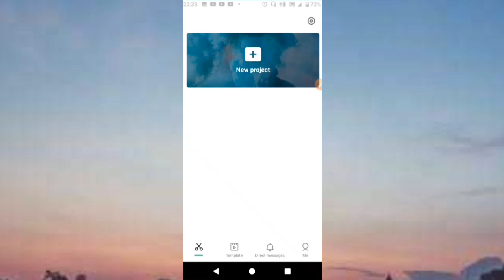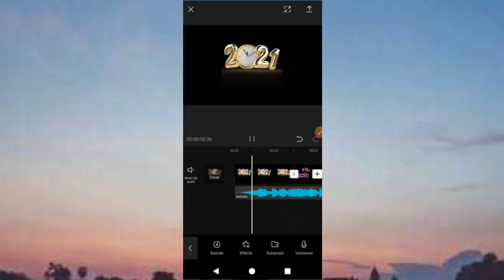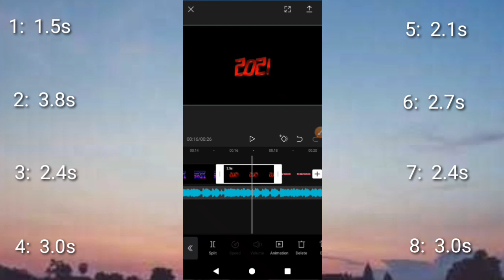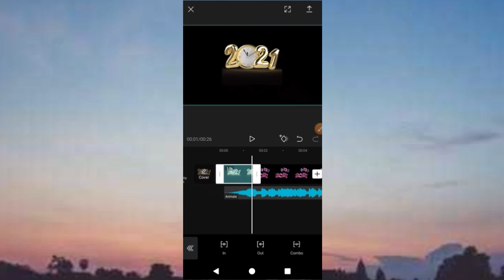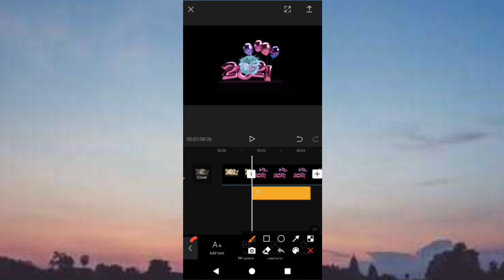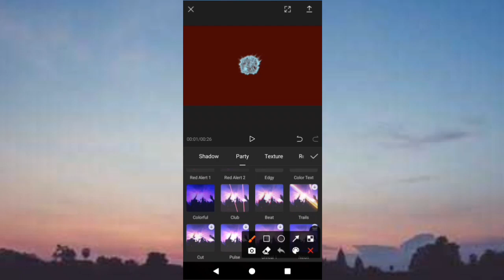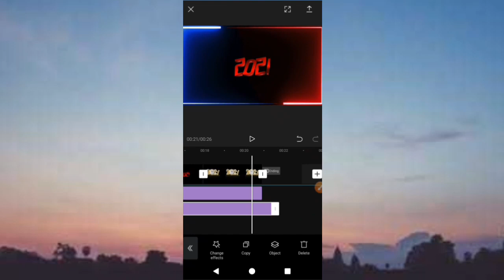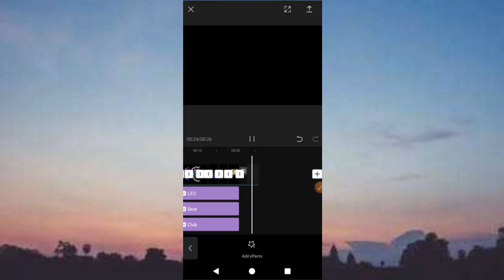tiktok/Ep.11.របៀបដាក់ភ្លើង LED រត់ជុំវិញរូបភាព ដោយប្រើកម្មវិធី (capcat) ពេញនិយមសម្រាប់អ្នកធ្វើរីម៉ិច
ខ្ញុំបាទសូមគោរពជម្រាបសួរបងប្អូនទាំងអស់គ្នាដែលបានចូលមកកាន់ channel របស់ខ្ញុំបាទ
ខ្ញុំបាទនិងបង្រៀនអំពីរបៀបកាត់តនិងចែករំលែកដល់បងប្អូនដែលមិនទាន់ចេះកាត់ត
ខ្ញុំបាទបានយល់ច្បាស់អំពីរបៀបកាត់តវីដេអូ tik tok

សូមកុំភ្លេចជួយផ្ដល់កម្លាំងចិត្ត

ខ្ញុំបាទសូមអភ័យទោសទុកជាមុនបើខ្ញុំបាទបង្រៀនទៅនឹងបង្ហាញមានការខុសឆ្គងត្រង់ណា

ខ្ញុំបាទសូមថ្លែងអំណរគុណយ៉ាងជ្រាលជ្រៅចំពោះបងប្អូនពុកម៉ែដែលចំណាយពេលវេលាដ៏មានតម្លៃមួយតាមដានវីដេអូរបស់ខ្ញុំបាទ